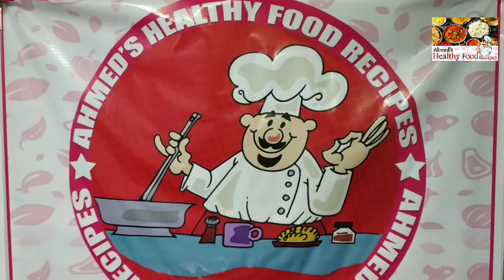Biryani Khatta // Dalcha # బిర్యానీ ఖట్ట తయారు చేయు విధానము # Ahmed's healthy food recipes.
Andhra style Biryani Khatta/ Dalcha very tasty for chicken 🐔 and mutton 🐐 biryani.
Ingredients:-
పచ్చి శనగపప్పు.       - 100 grams
సొరకాయ ముక్కలు.  - 2 కప్పులు
వంకాయలు.              -. 3
పచ్చి మిరపకాయలు. -  3
చింత పండు.             - కొద్దిగ
కొత్తిమీర.                   - కొద్దిగ
కారం.                        -. తగినంత
పసుపు.                     -. కొద్దిగ
ఉప్పు.                       -. తగినంత
టమోట.                    -. 3
అల్లం వెల్లుల్లి పేస్ట్.      -  1 Tspn
ఉల్లిపాయలు.            -.  1. పెద్దది
నూనె                         -.  3 Tspns